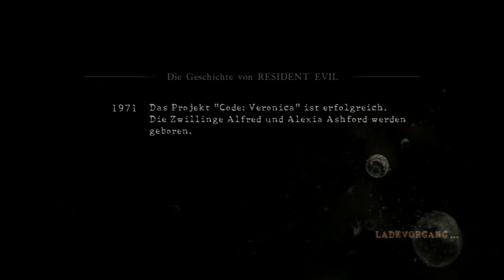Let's Play Together Resident Evil 5 [blind] feat. M4cGyv3r #002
Und schon geht das wilde Gemetzel los :D Viele infizierte Bewohner und ein Riesenkerl mit seiner Sichel/Axt whatever..